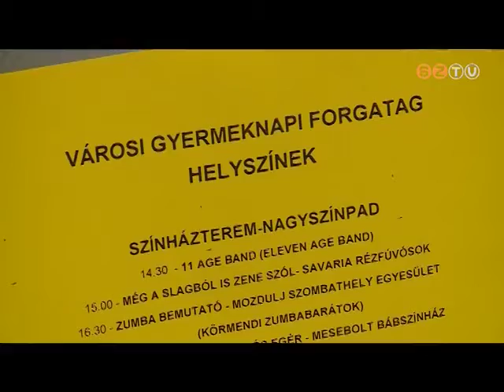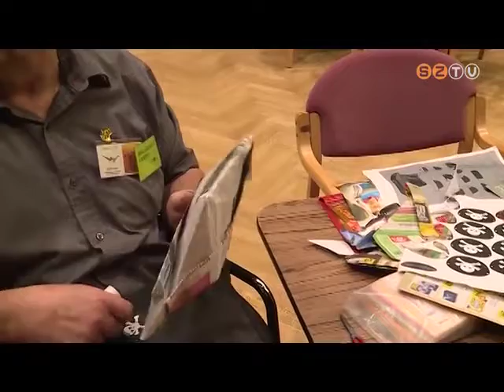Híradó - 2018. május 28.